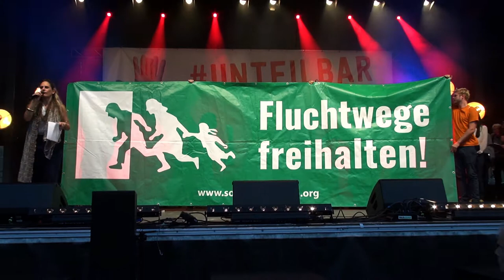unteilbar I Un unconditionl welcome to everyone who comes to Europe! (Priya Basil, Autorin)